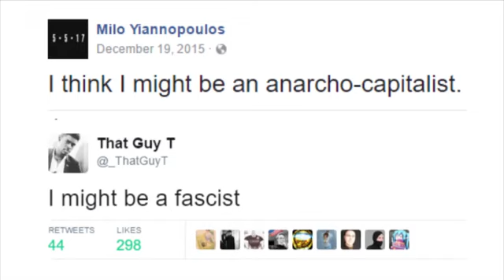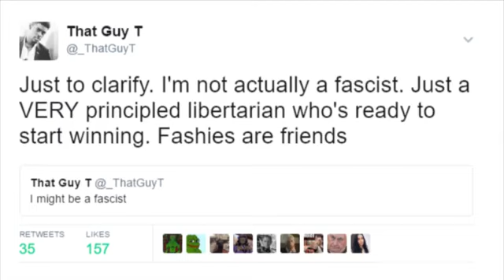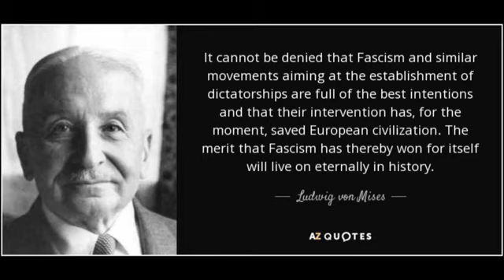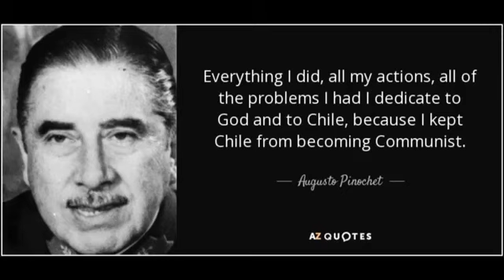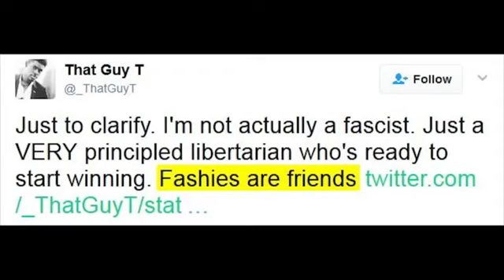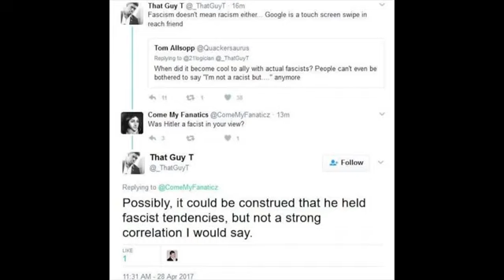Libertarian Fascism by ThatGuyT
His channel seems to be gone. I frequently think about this video so I want it available to all.